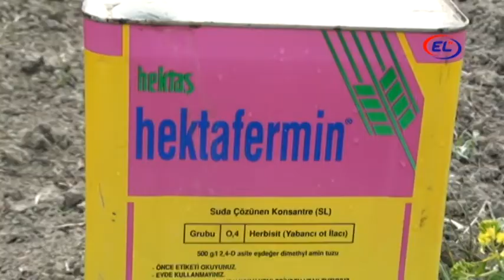TAXIL SAHƏLƏRİ DƏRMANLANIR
Kürdəmirdə mütəxəssislərin iştirakı ilə taxıl sahələrində alaq otlarına qarşı tədbirlər görülür.